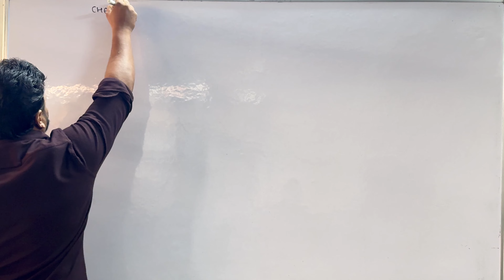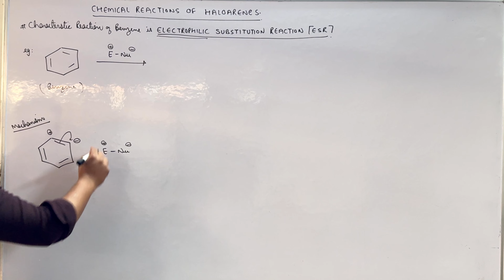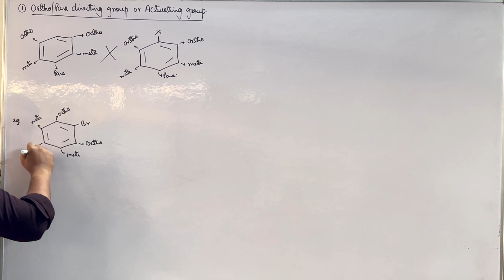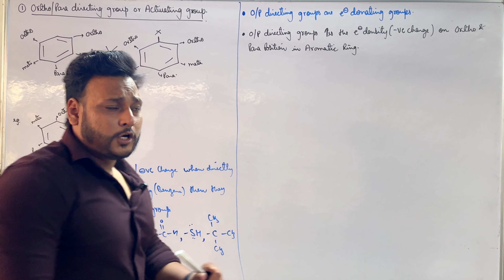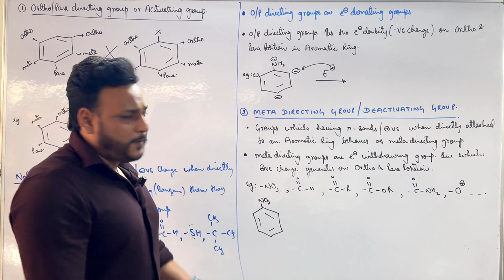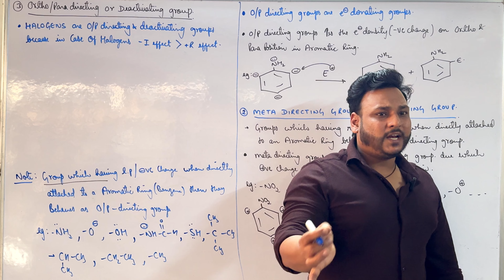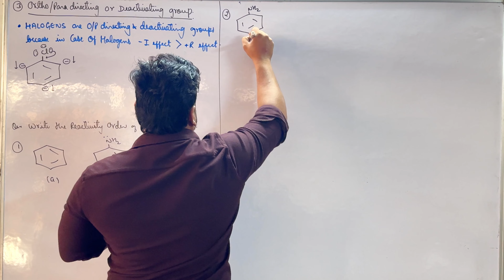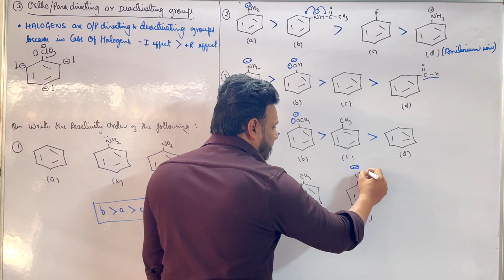Electrophilic substitution Reaction Class 12 | Haloalkanes and Haloarenes Lecture-14@letmeteachchem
Hlo students, here our team upload a lectures of CHEMISTRY for competition level specially for NEET , JEE and 12TH BOARDS EXAMS

neet 2025
neet 2024

electrophilic addition reaction
electrophilic aromatic substitution
electrophilic substitution reaction of
benzene
electrophilic substitution reaction class
12
electrophilic aromatic substitution
reaction
electrophilic addition reactions of
alkenes
electrophilic and nucleophilic
substitution reaction
electrophilic substitution
electrophilic addition reaction of
conjugated dienes

benzene
12
electrophilic substitution reaction
mechanism
phenol
pyrrole
haloarenes
pyridine
furan
naphthalene